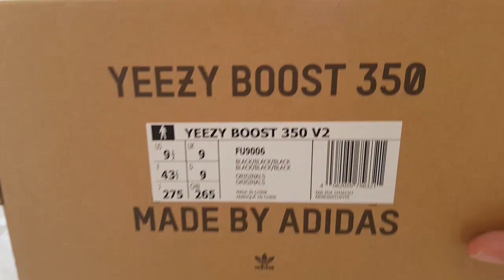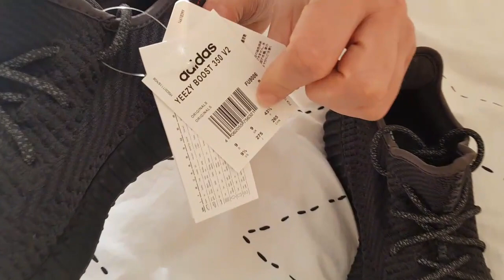ADIDAS YEEZY BOOST 350 V2 BLACK 2019 UNBOXUNG.👟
SKU : FU9006
Date de sortie : Juin 2019
Colorway : BLACK/BLACK-BLACK
Prix 220€

La Yeezy 350 Boost V2 est l’un des modèles les plus populaires de la marque de Kanye West et Adidas, Yeezy. Plébiscité autant par les aficionados que le grand public, le modèle a eu droit à plusieurs déclinaisons, plus ou moins colorées. Cette version Static Black reprend l’un des coloris les plus sobres et les plus aimés de la gamme. Il se décline en deux versions : une reflective et une non reflective !

Avec ce colorway, Adidas et Yeezy mettent à jour le modèle Pirate Black dans une version V2 de la Yeezy Boost 350. Le modèle est composé d’une base en Primeknit noire sur laquelle se trouve une bande en mesh translucide. Dans sa version Reflective, la toile se voit équipée d'une finition réfléchissante permettant à la paire de s'illuminer dans le noir. Son design est finalisé par une semelle boost noire venant parachever cette édition inédite.